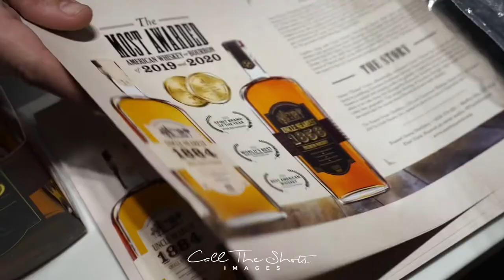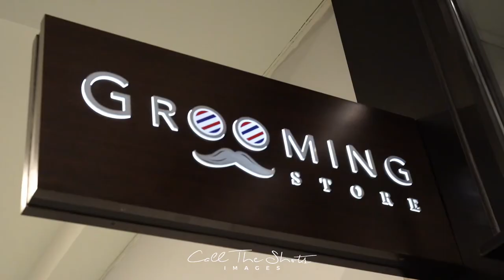" @groomingstorebq & @unclenearest Whiskey Tasting Recap"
In honor of Black History Month 2021 the @groomingstorebq And @unclenearest call us to help bring such a beautiful story back to the people. It was a wonderful night of education, food, fun and of course whiskey 🥃

Uncle Nearest was the most awarded American whiskey or bourbon in 2019 and 2020 🙌

Thank you to everyone in attendance - a great time was had!